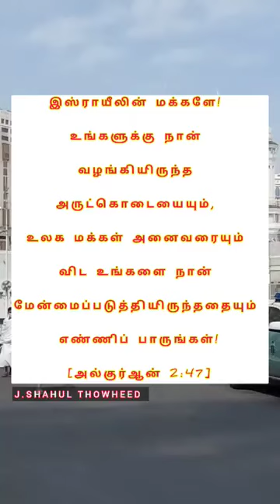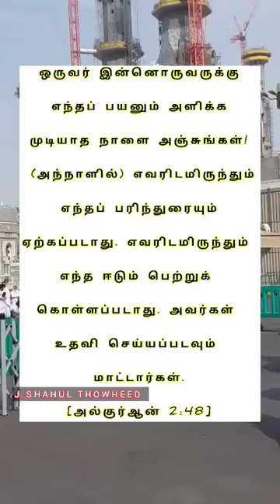*குர்ஆன் சூரத்துல் பகரா 47, 48 ஆகிய வசனங்கள்*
*தமிழ் & அரபி  QURAN SURATUL BAKARA TAMIL & ARABI*

*தொடர்  28*

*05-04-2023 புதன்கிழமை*